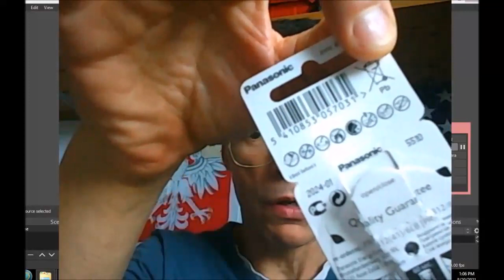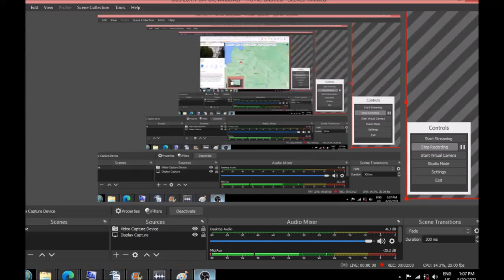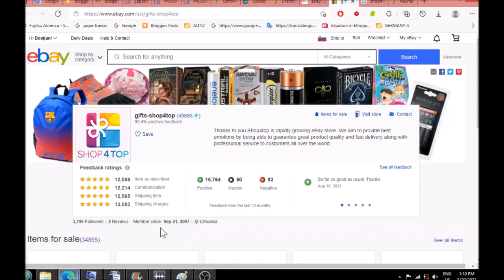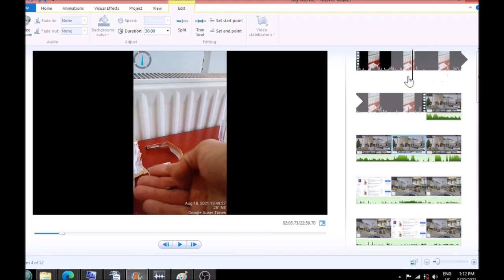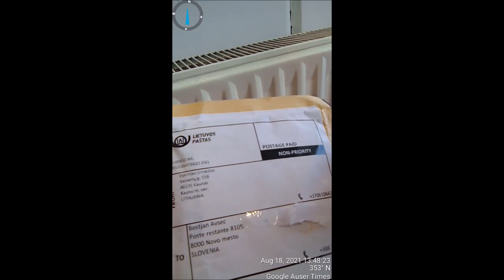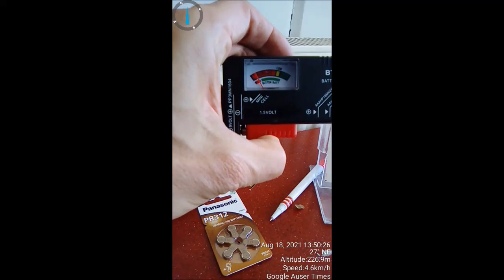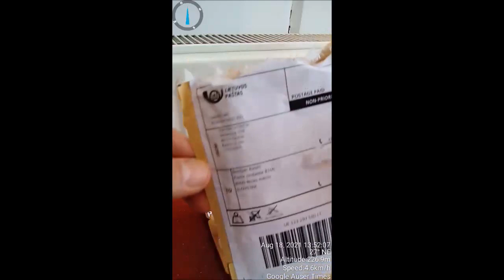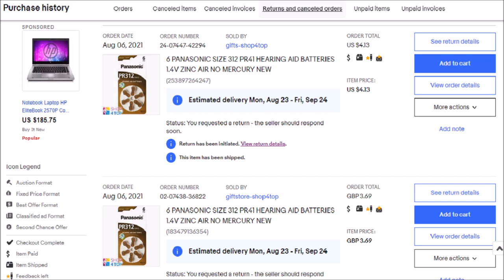MK ULTRA I identify ebay seller from Lithuania Kaunas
Seller worked in US for 4 years and is about 6.1 tall, blonde hair - talking about owner in whose Kaunas's store I was and his visit to Novo mesto.